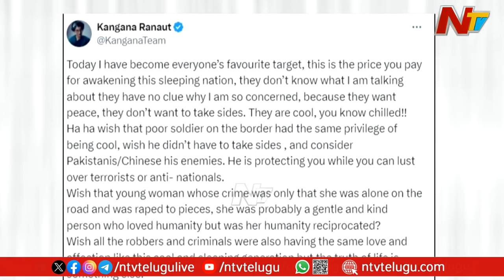నేను అందరికీ టార్గెట్⁭గా మారిపోయా | Kangana Ranaut | NTV